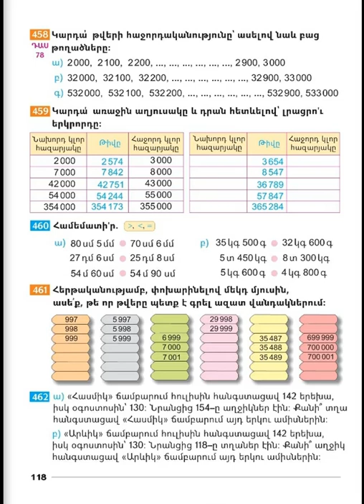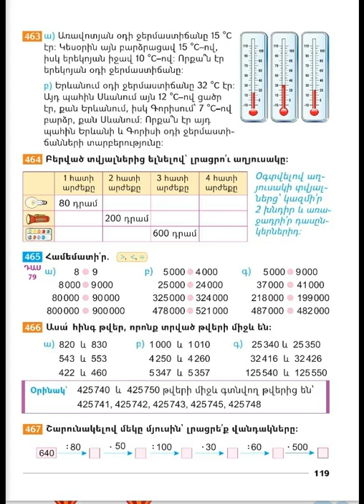Tnayin ashxatanq, Matematika 3, Das 78